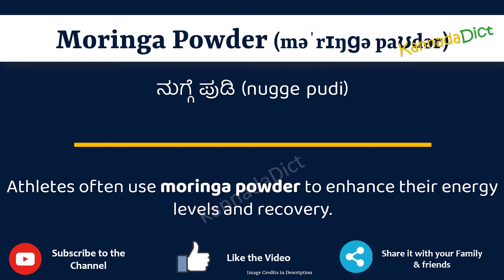Moringa Powder Meaning in Kannada | Moringa Powder in Kannada Dictionary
In this video, we will understand the meaning of Moringa Powder in Kannada and learn the pronunciation of Moringa Powder in Kannada.

 That is, you will understand Moringa Powder meaning in Kannada as well as how to speak Moringa Powder in Kannada,

What is the proper way to speak Moringa Powder in Kannada?

So, Let’s learn the word Moringa Powder in Kannada in just one minute.

Let’s, understands Moringa Powder examples in Kannada

Moringa PowdermeanininginKannada
Moringa Powdermeaning
# Moringa Powderಕನ್ನಡದಲ್ಲಿ ಅರ್ಥ
Moringa PowderinKannada